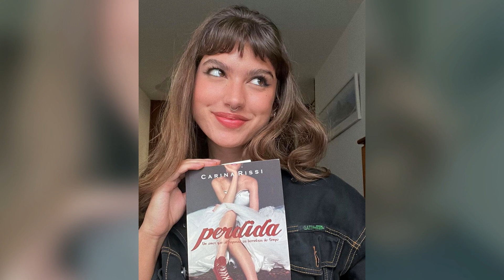Top 15 Atrizes de Chiquititas que Mais Mudaram | Com Idades 2022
Veja o antes e o depois de Chiquititas, nesse vídeo você vai ver como estão hoje 15 atrizes da novela Chiquititas e vai saber suas idades de atuais, você também pode interagir deixando suas sugestões de vídeos nos comentários!

Chiquititas é uma telenovela brasileira produzida pelo Sistema Brasileiro de Televisão, e exibida originalmente entre 15 de julho de 2013 e 14 de agosto de 2015, totalizando 545 capítulos.